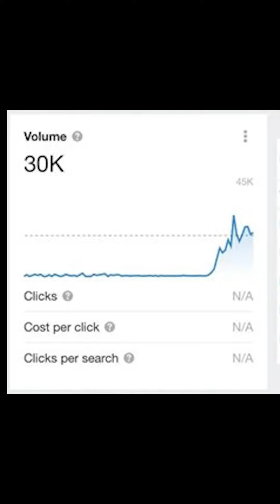Cái nào đẹp hơn nhỉ